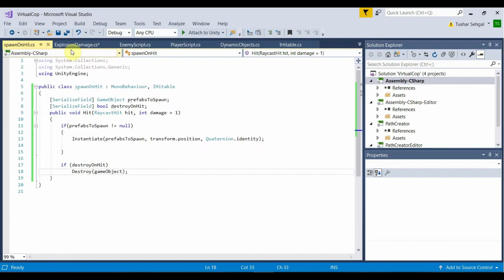12) Shooter Game :- Exploding Props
Welcome to the Twelth in the series of videos which we will be publishing to show you how our new game is progressing. For those new here we are going to release a new game soon on Android, web and Apple store platform soon. U will be able to play and access it on any device.
In this video we are creating Exploding props in Unity.